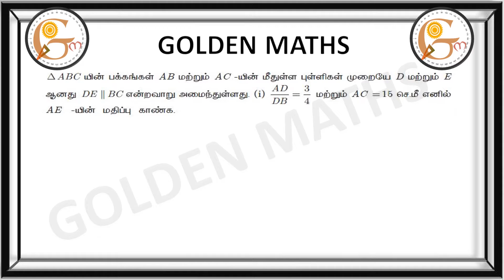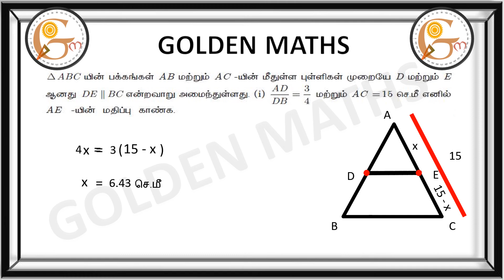Sum number 1(i),exercise 4.2/SSLC-Geometry// new text book 2019 //